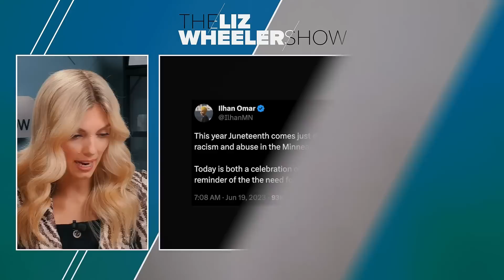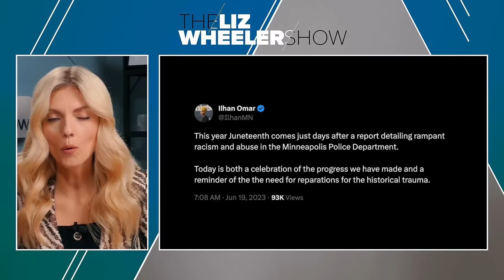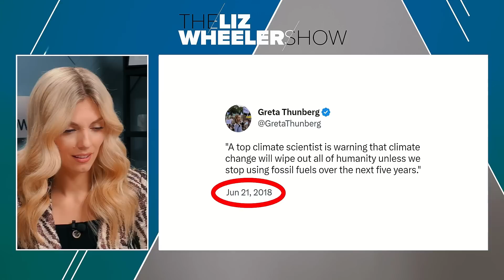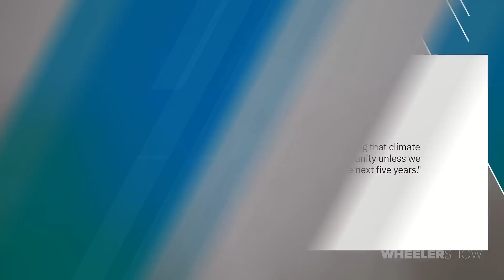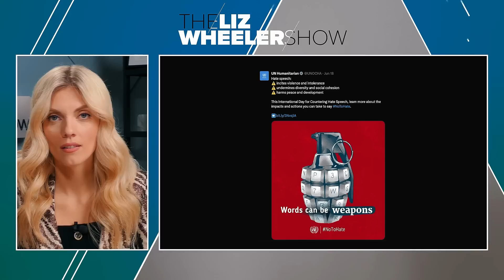The CRAZY Part of Kourtney's Pregnancy Video, Plus Everyone Is WRONG About Juneteenth | Ep. 363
Kourtney Kardashian announces she’s pregnant with husband Travis Barker, and Liz makes the case that surrounding the manufactured drama of reality TV, the Kardashians are actually playing into a very wholesome part of society (just hear her out). Plus, as conservatives claim that Juneteenth is a CRT holiday and liberals try to make Juneteenth a CRT holiday, Liz shows why everyone is wrong about this historically significant day. Oh, and in case you missed it, all of humanity will be wiped out TOMORROW if we don’t ban fossil fuels—that, according to Greta Thunberg. This is The Liz Wheeler Show.

Advertisers:

Sign your Statement of Support for Pro-Life Students. Text LIZ to 20401 to tell pro-life students on the front lines that you have their backs.